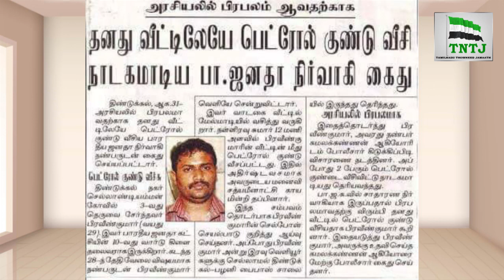கலவரத்தை ஏற்படுத்த காவிகளின் சதி அம்பலம்!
உரை : இ. பாரூக்